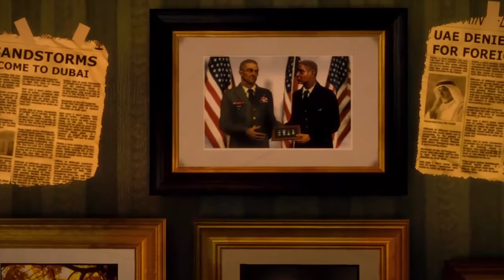Special ops:The line " who is john konrad" (sptl-pt1)